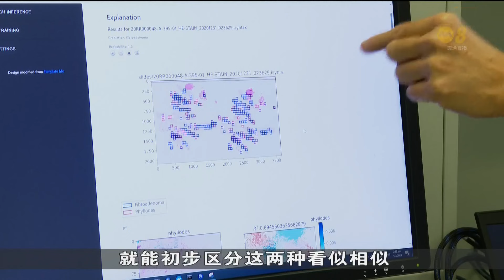病理学家借助人工智能提升医疗技术 助病患尽早接受适当治疗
为发掘人工智能在各行业的无限潜能，政府将着重关注人才培养、科研以及采纳。中央医院告诉记者李怡桦，病理学家如何借助人工智能提升医疗技术，更快、更准确地区分乳房肿瘤，协助病患尽早接受适当治疗。